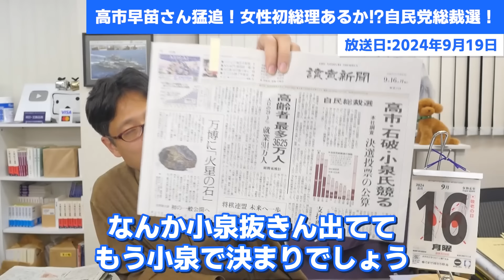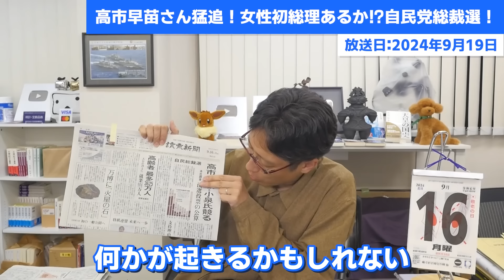高市早苗さん猛追！女性初総理あるか！？自民党総裁選！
高市さん躍進！小泉さん失速！
石破さんは無い！？

0:00　高市！石破！小泉！の3人に絞られた！？
0:57　高市さんは政策通！高市！石破で決選投票だったら！？
3:22　小泉さんの人気は良かったのに失速！
5:23　小泉陣営が引き締めれるか！？
7:03　高市さんは男系支持